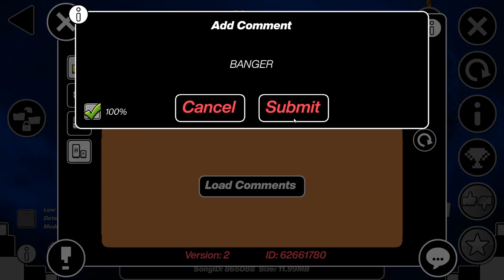"Nana" (AMAZING Insane Demon) by Elysium Team | Geometry Dash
My mouse isn't double clicking anymore! Genuinely one of the most fun levels I've played in the game lol, song deco and gameplay all bang and this really deserves to be featured. Level is on Kirzok's account btw.

Level ID: 62661780
Level Song: Geoxor - Nana
Enjoyment: 100/100

Level Difficulty: N/A / 10* (Unrated Demon)
Demon Difficulty: Unrated
My Demon Difficulty: Insane Demon
Placement on Demon List: N/A
Personal Placement on Demon List: N/A

♫Menu Music By♫
●Kronicle - Lofi Experimentin